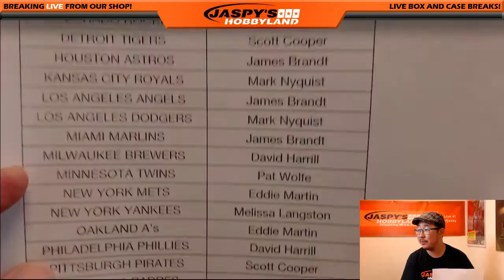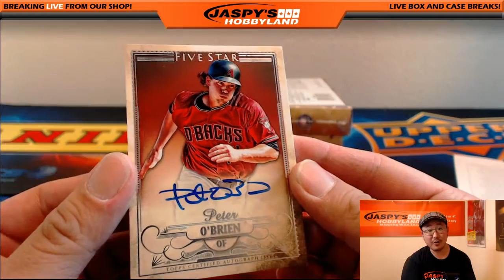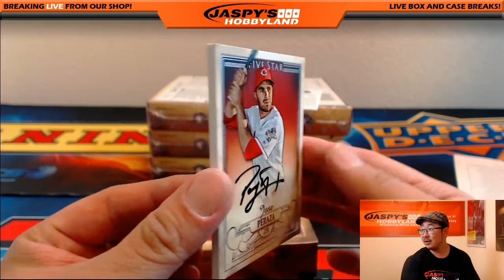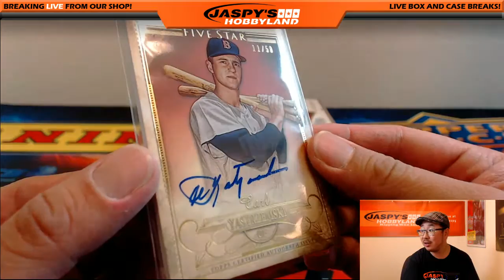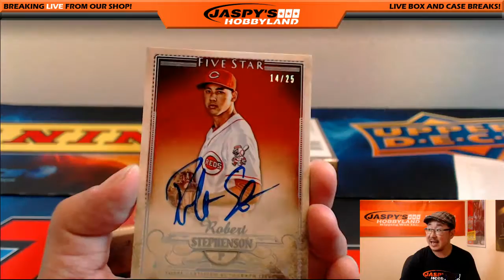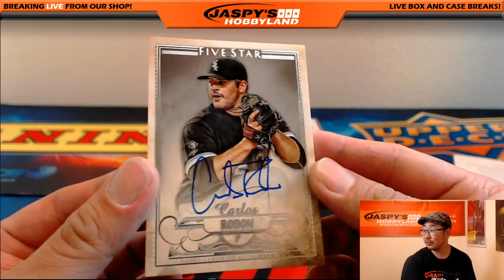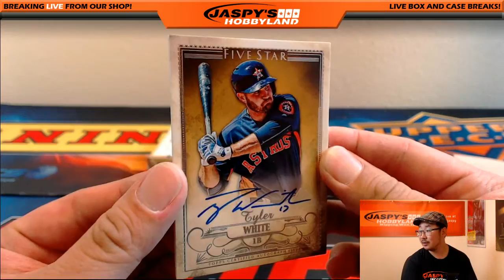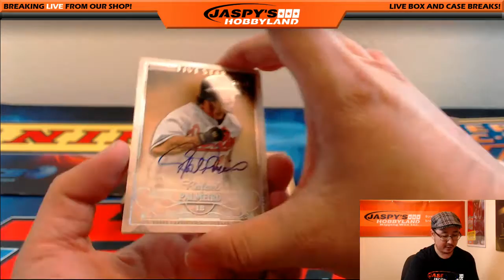10/05/16 [8Box PICK YOUR TEAM] #6 - 2016 Topps Five Star MLB Baseball